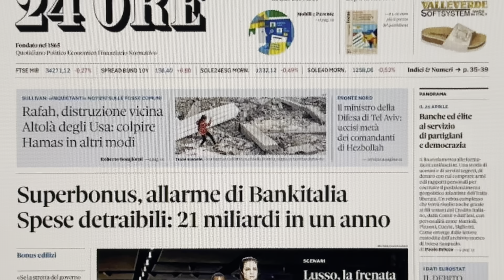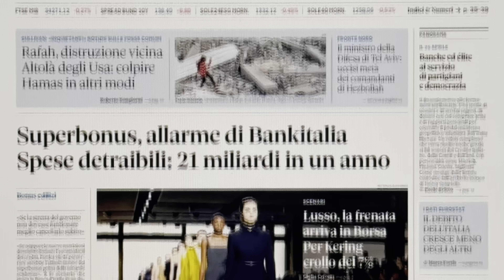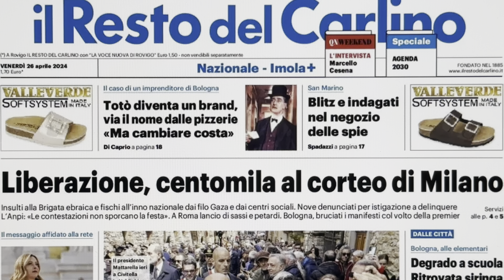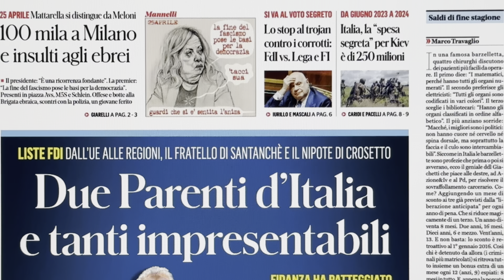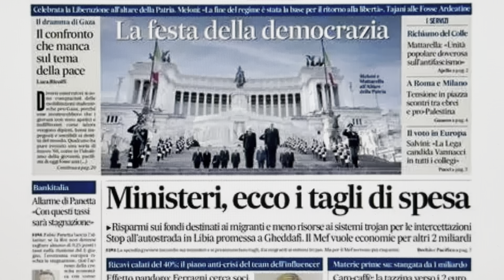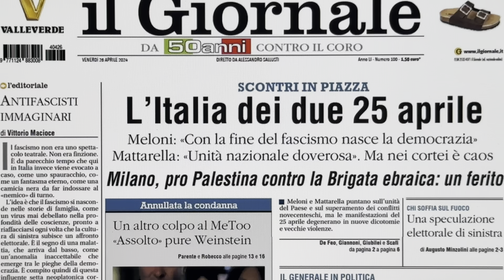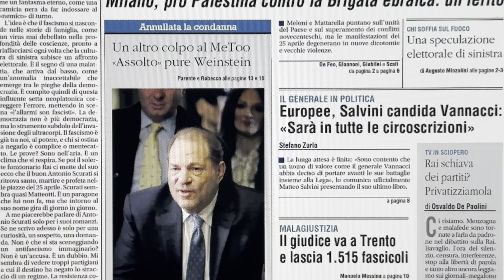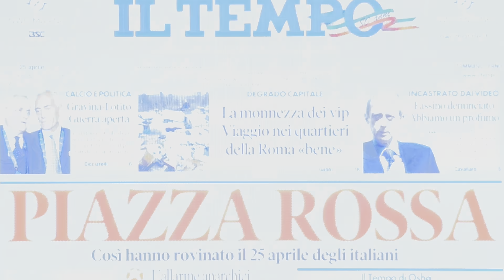RASSEGNA STAMPA 26 APRILE 2024 QUOTIDIANI NAZIONALI ITALIANI PRIME PAGINE DEI GIORNALI DI OGGI